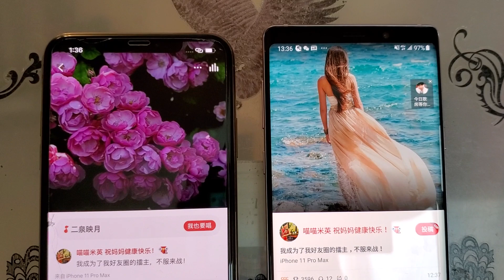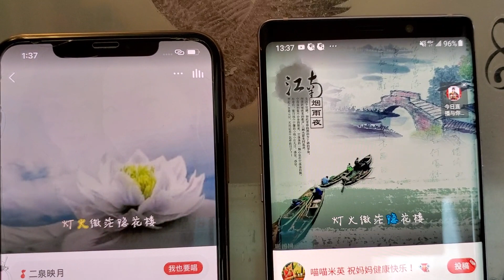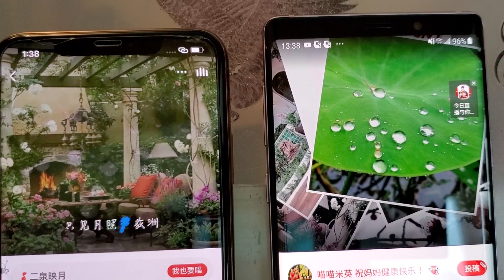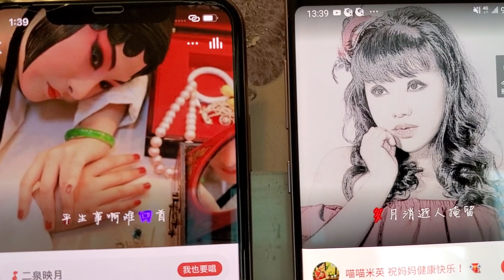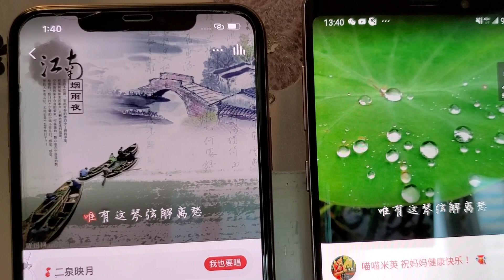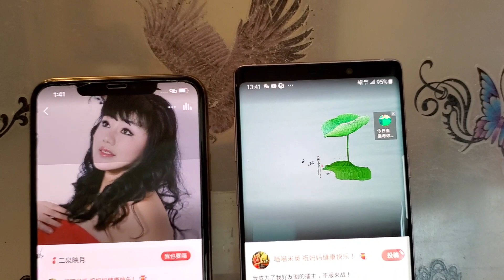二泉映月 喻米英翻唱经典二胡名曲 singing2020年3月21日